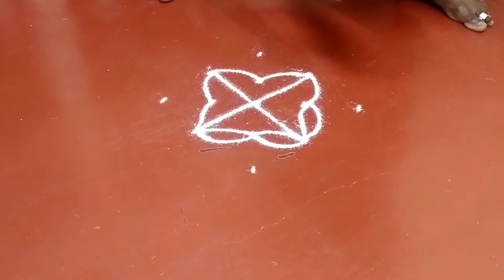Easy 5 dots Kolams || Simple Daily Ramgoli || Small Muggulu || Myma Creative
kolam designskolammkolakolamolam,new kolam